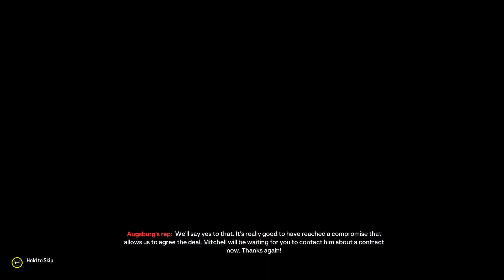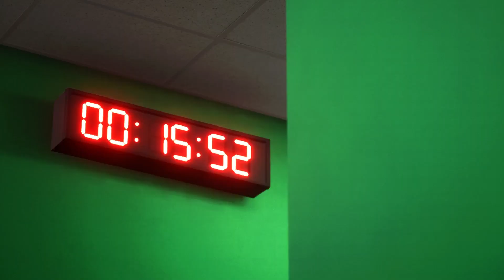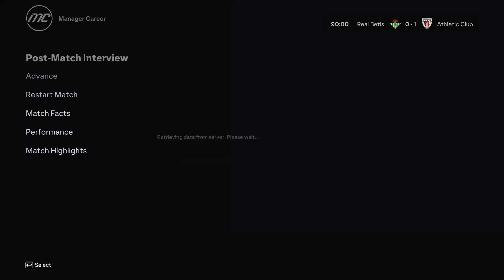Winter Signing | Ep 4 FC24 Athletic Bilbao Career Mode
eafc 24 Athletic Bilbao Career mode